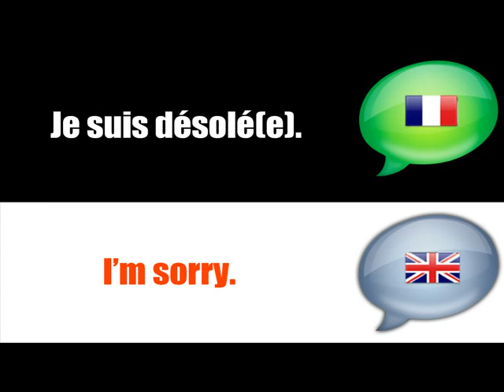French lesson with me = FRENCH=ENGLISH # EXCUSING YOURSELF